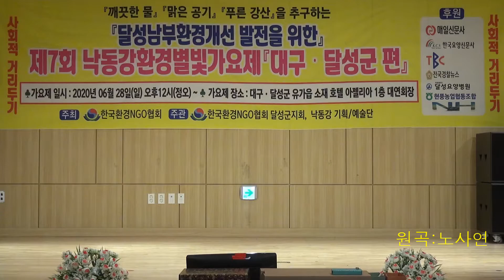바램 .양종원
제7회 낙동강환경 별빛가요제 (달성군편)